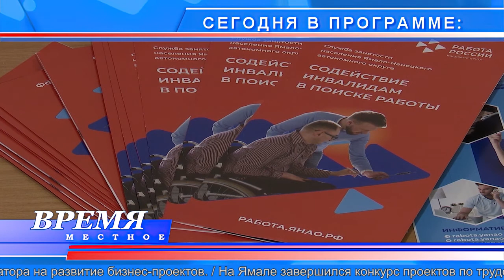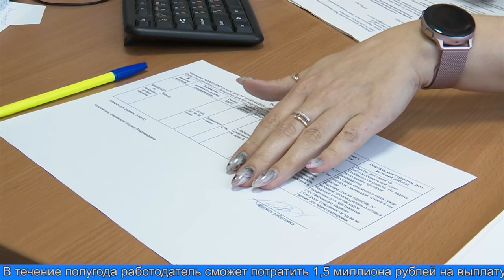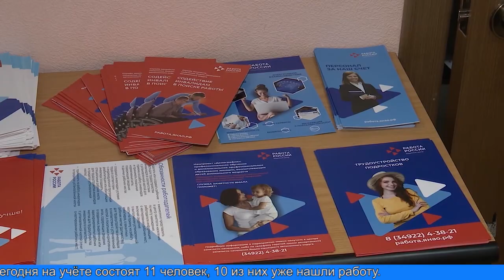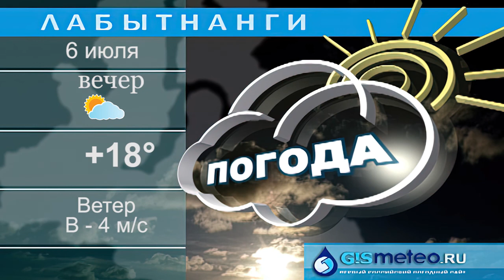«Время местное» 5.07.2022 г.